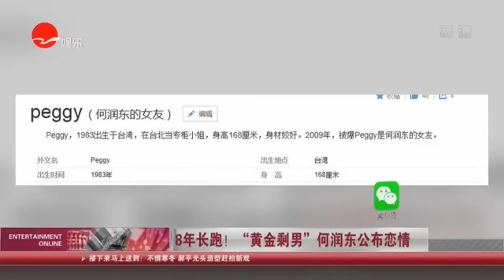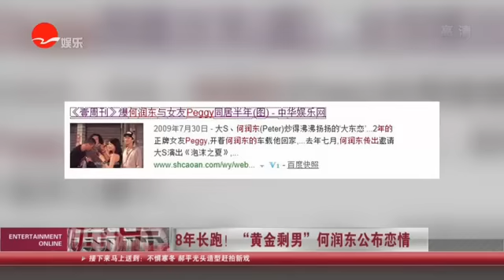《看看星闻》:8年长跑！ “黄金剩男”何润东公布恋情 Kankan News【SMG新闻超清版】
[新闻摘要]何润东公布恋情,晒和女友牵手照超甜蜜。并写道:“为什么大家公布恋情都要发牵手照?!好吧,那我也不例外了。